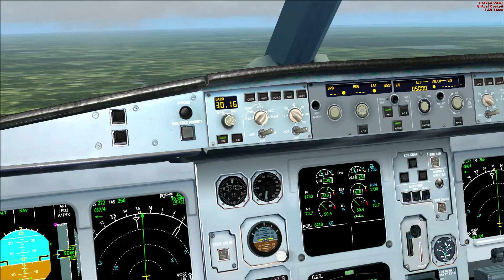FSX WILCO A330-300 Virtual Cockpit (1080p)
More HD videos of various wilco, pmdg, leveld, qualitywings planes at my you tube channel

Coolermaster CM 690 II
12gb dominator 1600mhz
2 x gtx 460 sli
Corsair H70 liquid cpu cooler
Coolermaster silent pro 850w